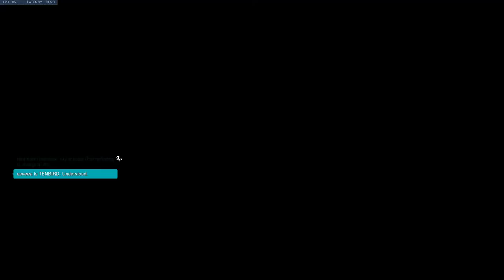Overwatch - 12 One Trick to Top 500